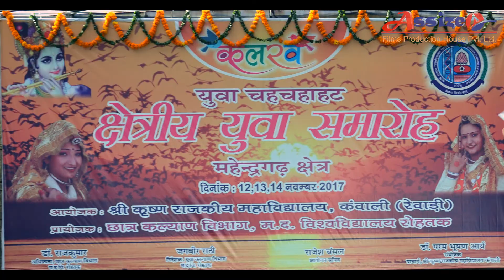35 कॉलेज की लड़कियो ने किया हरयाणवी ग्रुप डांस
Haryanavi Group Dance
Shri Krishan Govt. College Kanwali, Rewari Youth festival 2017
Good Live Performance in Shri Krishan Govt. College Kanwali
Assize Films Production House Pvt. Ltd.